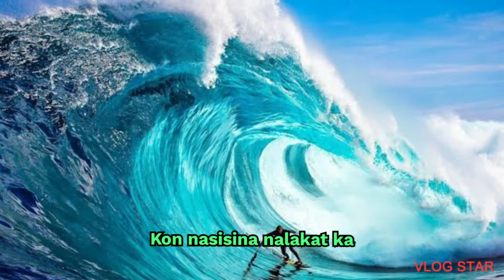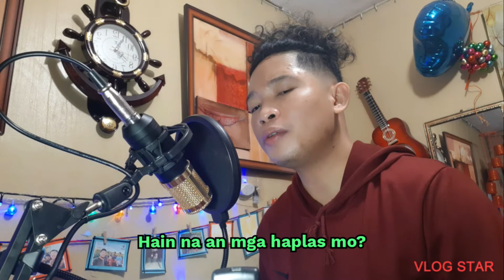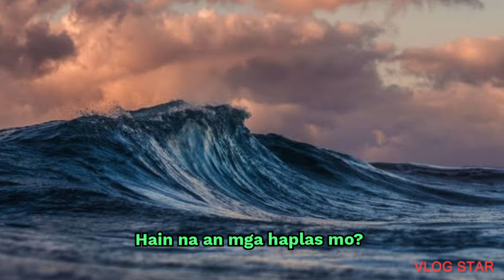BALUD CHACHA WARAY WARAY SONG BY CIELO TIBE WITH LYRICS OMAK COVER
BALUD CHACHA is another one of our local song popularized by Cielo Tibe. Again, arrangement and lyrics are not mine all are credited to the owner. At sana magustuhan niyo po ang rendition ko mga kasangkay. Sana ma-like at maishare niyo rin po, pwede rin po kayo mag request ng mga waraynon song at ilagay sa comment section tapos titingnan ko po at aaralin ko para makanta ng kahit papano okay. ❤ Salamat po sa patuloy na pagsuporta sa channel ko. 🙂❤

You can check also "Omak" which is me mga kasangkay on other social media platforms;